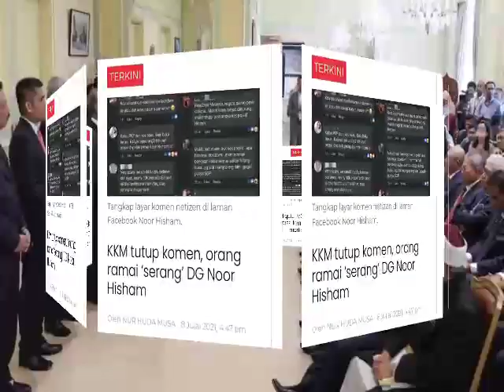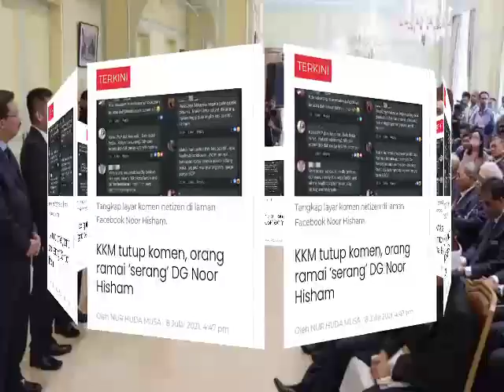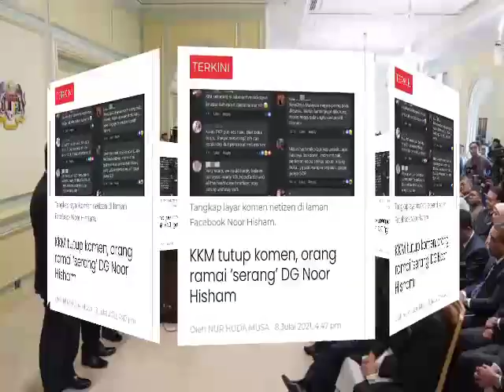ASTAGA! DR NOOR HISHAM KENA SER@NG KAW KAW